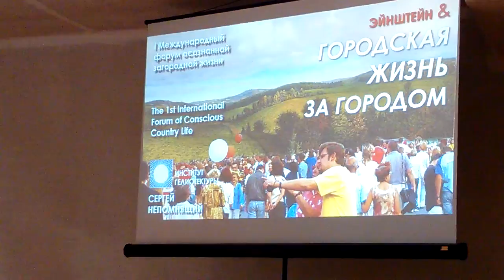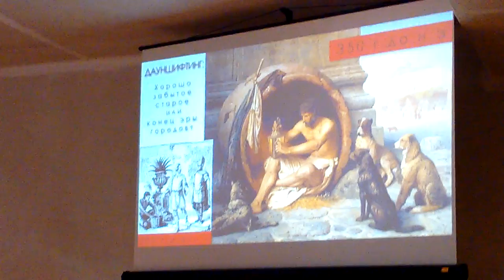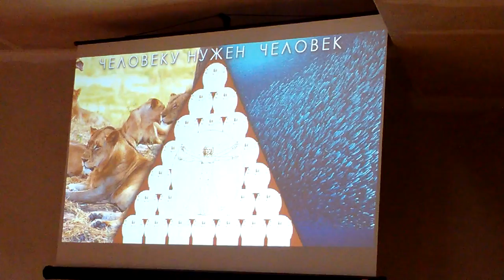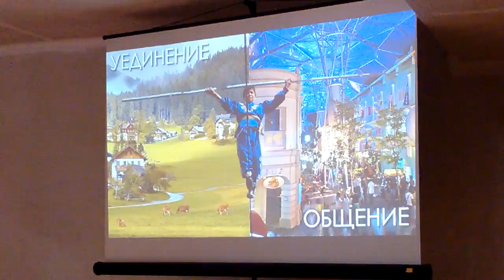Этномир. Сергей Непомнящий. Городская жизнь за городом